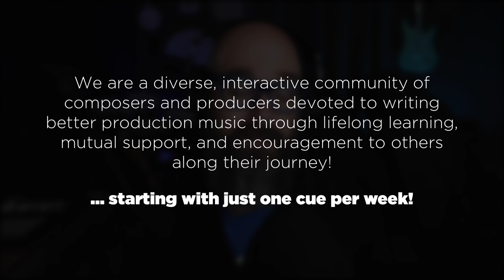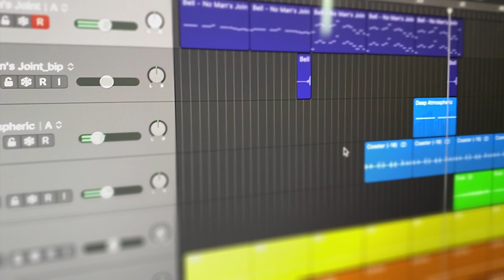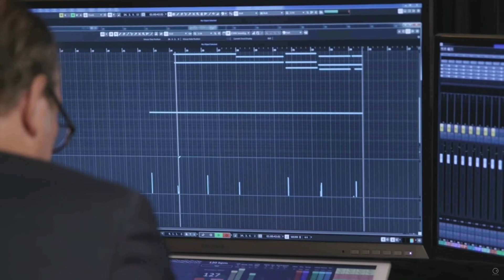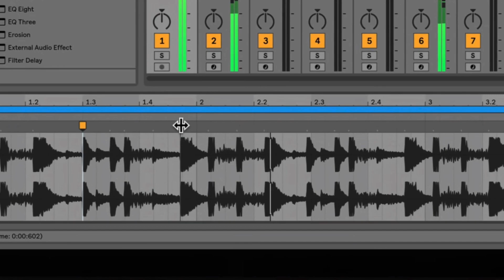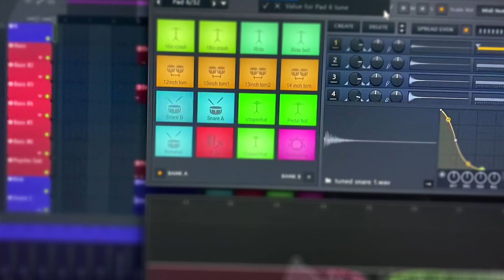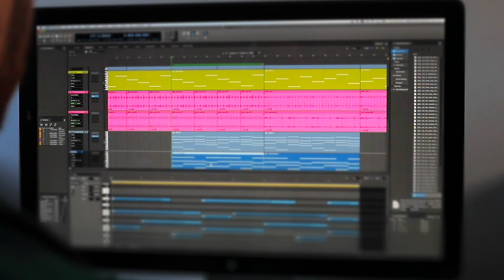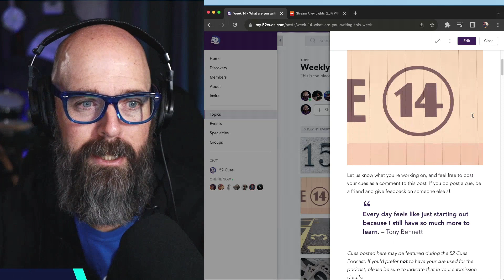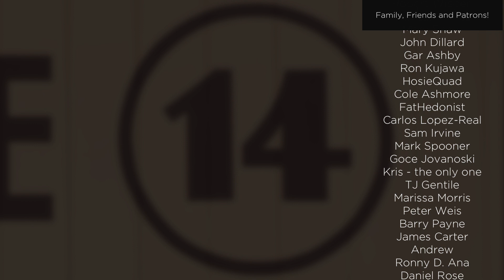SOLVED! What Is the Best DAW? | 52 Cues Podcast, 2022 Week 14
On today's episode, I finally lay to rest which is the best DAW for production music composers! Plus, we listen to a lo-fi cue by Kris Claerhout.

00:00 – Intro & Welcome
02:29 – Composers love talking about DAWs
04:33 – Pro Tools
10:28 – Logic Pro
17:51 – Cubase
23:39 – Ableton Live
31:30 – Honorable Mentions (Reason, FL Studio, Reaper, Studio One, Digital Performer)
42:16 – The Verdict: Which DAW is the Best?
47:32 – 52 Cues Community Cue, "Alley Lights" by Kris Claerhout
59:36 – About the 52 Cues Community!

Join the 52 Cue Community! - When you join the 52 Cues Community you are encouraged to post your own cues for feedback from the community, network with other composers, participate in community discussions, provide feedback on other composers' cues, and ask questions about the industry!

Become a 52 Cues Friend and you'll be able join in on Monthly Interactive Zoom Workshops featuring a range of topics and guests from around the music industry, and you'll have access to the Weekly Music Production Livestreams!

Become a 52 Cues Family Member and you'll be able to have your cues reviewed each week during the live Weekly Interactive Feedback and Critique Sessions, plus catch up with Dave during weekly Zoom Office Hours

Lessons and 1-on-1 coaching are available!